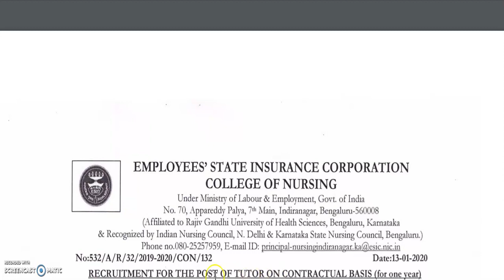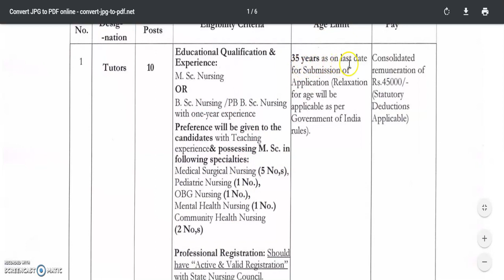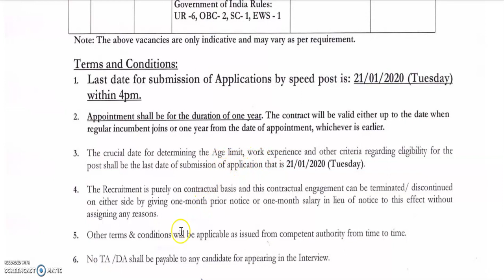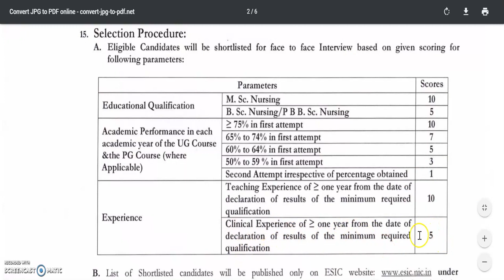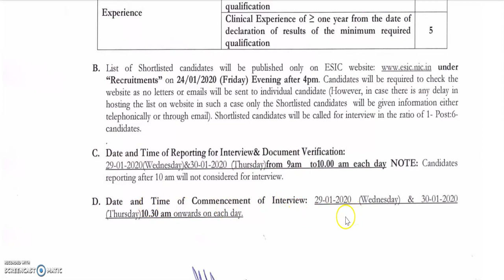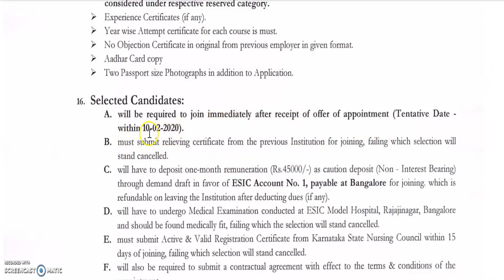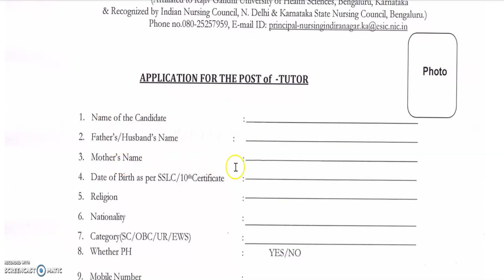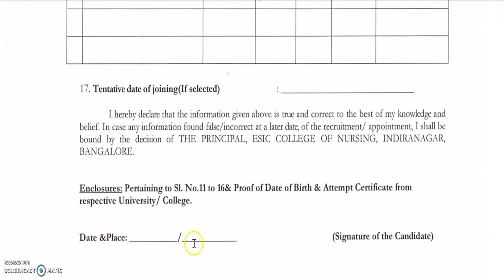govt job karnataka | government job karnataka 2020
2020 govt jobs in Karnataka
1oth pass govt job
12th pass govt job
2puc students job
2puc, lower division clerk